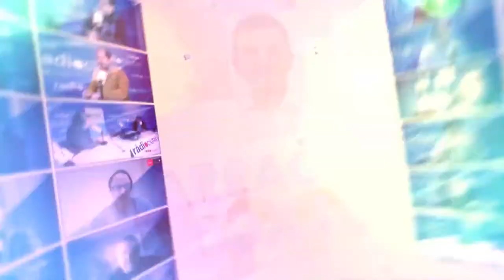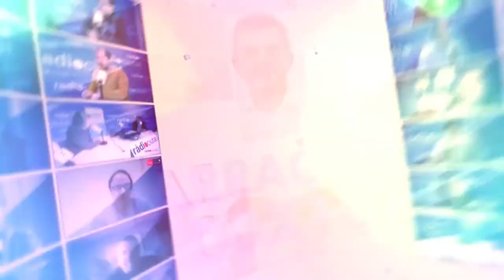Tgn100x100: Entrevista Carles Navarro